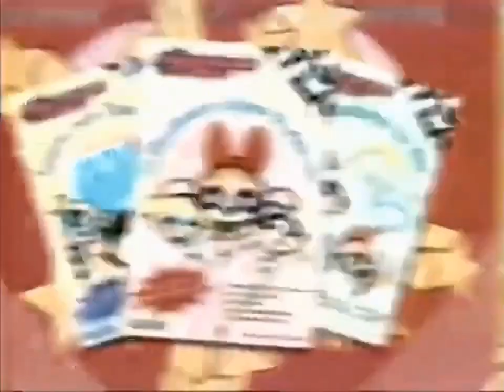Comercial - Livros As Meninas Superpoderosas (Tipo Editora, 2002)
Créditos: TarcisioVHS (extinto)

Havia me lembrado que salvei esse comercial do extinto canal do TarcisioVHS na minha compilação de comerciais do merchandising de As Meninas Superpoderosas (1998) no Brasil, repostando por preservação. Comercial dos livros da série de 1998 de As Meninas Superpoderosas lançados pela Tipo Editora em 2002